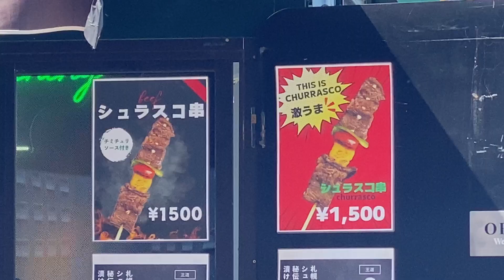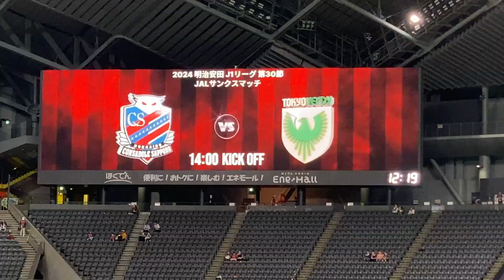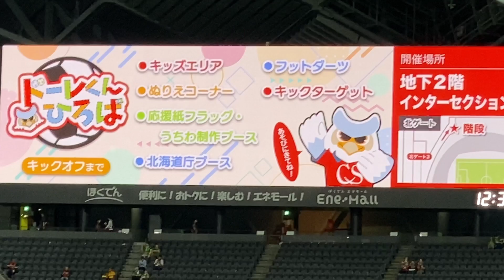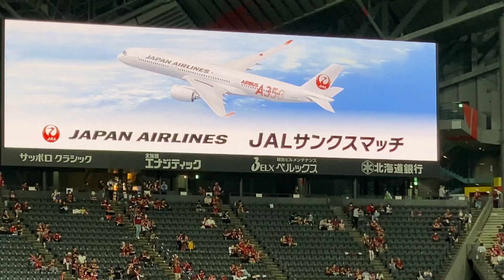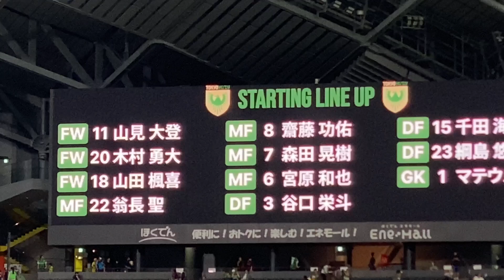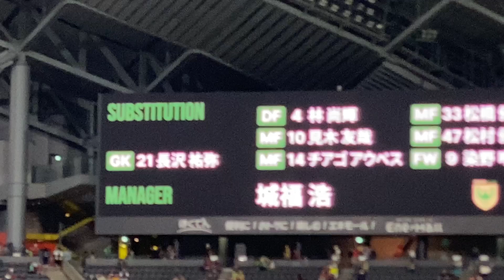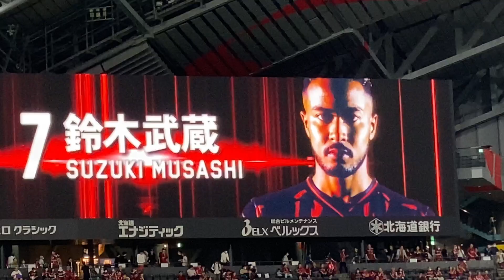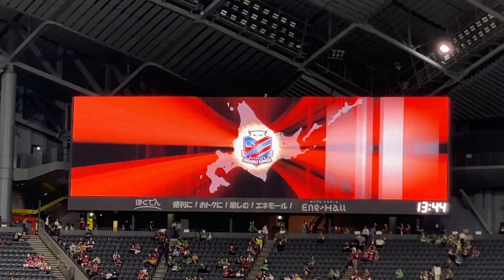【JALサンクスマッチ】コンサ🆚ヴェルディ（前編）【駒井さんリスペクト宣言】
試合前までは、まあまあ盛り上がっていた。観衆は招待券の効果で約1万9千。子連れのファミリー層が増えた印象で、サポーターも世代交代が進んでいる。